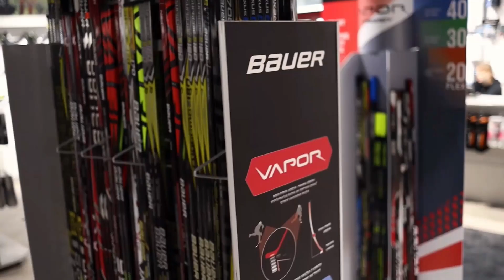Magazyn Hokejowy 20.10.2022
Zapraszamy na podsumowanie ostatnich kolejek Polskiej Hokej Ligi🇵🇱 Prowadzącym Magazynu Hokejowego jest Tadeusz Musioł🎙️Program jest realizowany przy współpracy ze Sport Rebel.